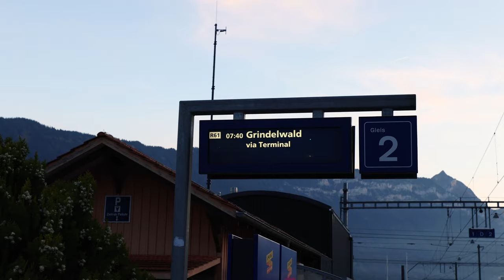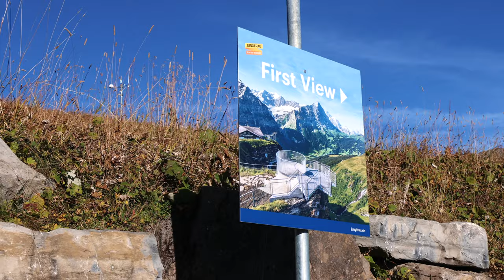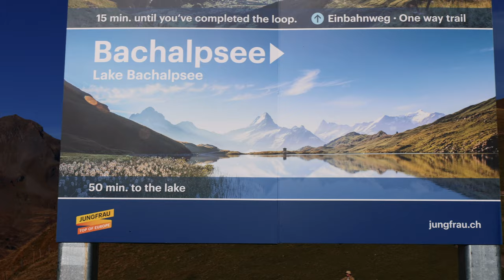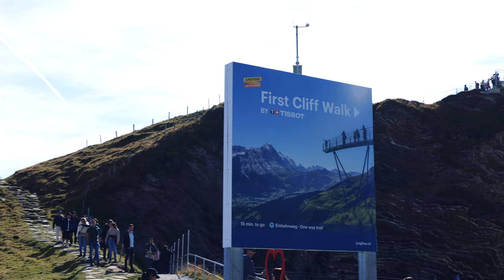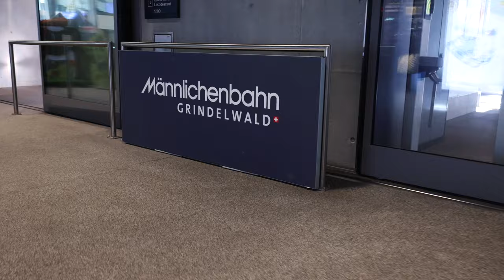Exploring GRINDELWALD 🇨🇭// Best Town In Switzerland?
We'll take you guys along one of the best spots in Switzerland, Grindelwald! Could this be the best town in Switzerland? We'll find out by visiting Grindelwald First with the First Cliff Walk and hiking to Bachalpsee to riding the cable car to Männlichen and hiking to Klein Scheidegg. Top things to do in Grindelwald!

Chapters:
0:00 Why Visit Grindelwald?
1:25 Grindelwald First
4:15 Bachalpsee Hike
6:29 Cliff Walk
7:58 Grindelwald Town
8:53 Männlichen Cable Car
9:44 Beautiful & Easy Hike